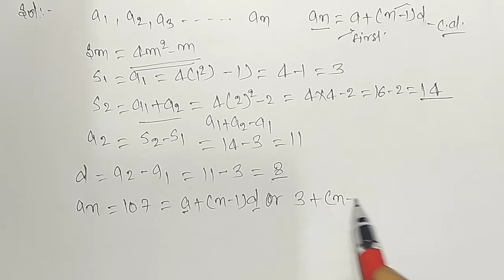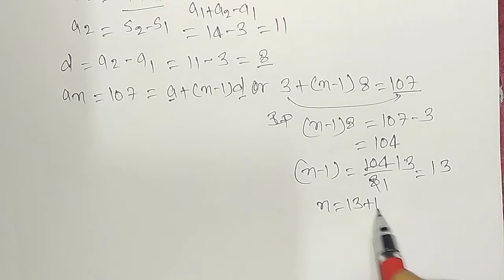find n if the n th term of an AP is 107 and the sum of its first n terms is ( 4m² - m ). Ap cbse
find n if the n th term of an AP is 107 and the sum of its first n terms is ( 4m² - m ).